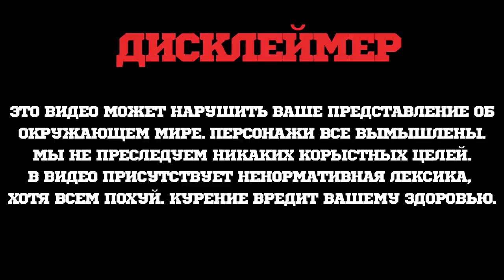SPARCS BY ALFAKHER. УСИЛИТЕЛЬ ВКУСА ОТ АЛЬФАКЕРА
Новый продукт в мире кальянов от AlFakher - шарики, добавки, усилитель вкуса - Sparcs.